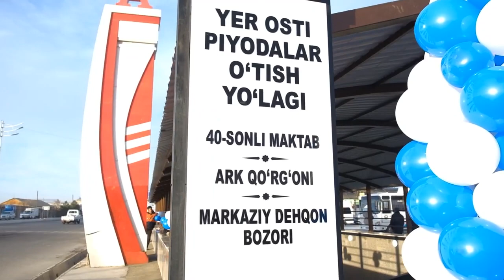Бухоро шаҳридаги яна 3 та ҳудудда пиёдалар ер ости ўтиш йўллари барпо этилди